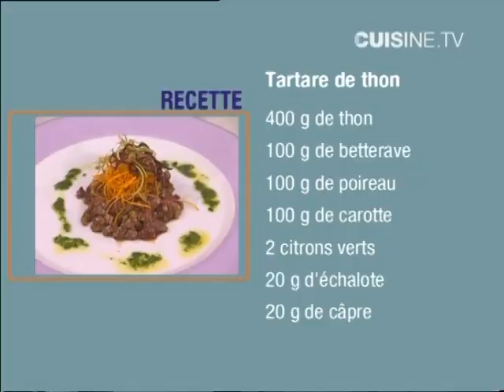ERIC EXPRESS Tartare de Thon